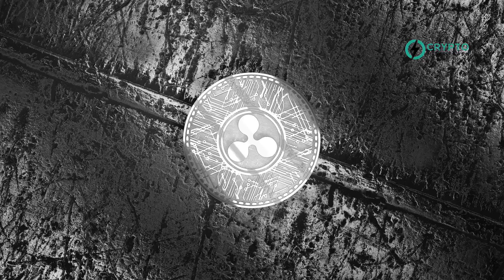Potential for XRP Integration: Expert Investigates Rumored Ripple-Citibank Collaboration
Prominent XRP community member WrathofKahneman uncovered a document suggesting Ripple collaborated with Citibank to develop a private solution for cross-border transactions. The document, authored by a university scholar, highlighted Citibank's initiative to enhance cross-border payment services through blockchain technology. It claimed a partnership between Ripple and Citibank led to a private blockchain network for instant transfers and cost savings. However, doubts arose due to inconsistencies and lack of official confirmation on the alleged partnership. Despite historical statements from Ripple's CEO negating a partnership with Citibank, the landscape of blockchain adoption in the banking sector continues to evolve.